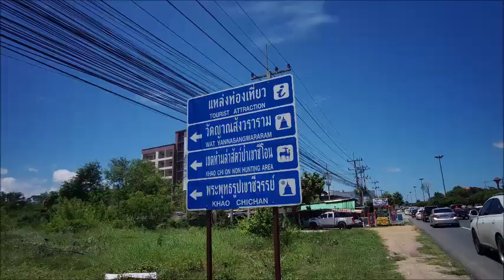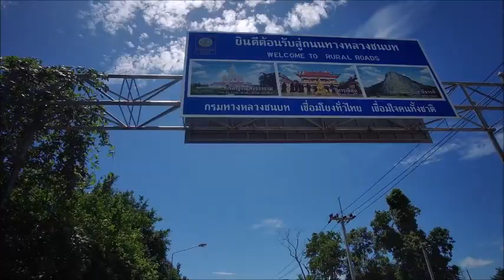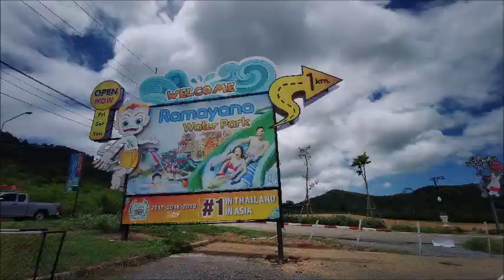Discover Pattaya with Noom - Teil 2 The South of Pattaya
Today Tour number 2 with Noom to the wonderful South of Pattaya.

Heute Tour Nummer 2 mit Noom in den wunderschönen Süden von Pattaya.